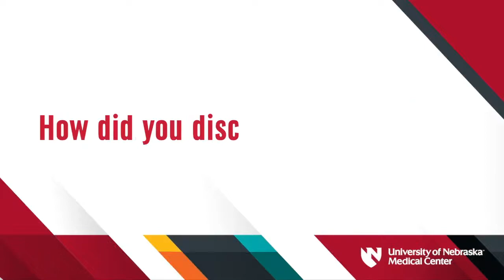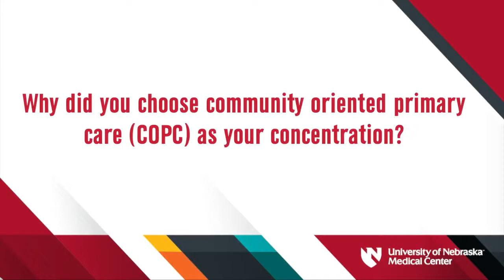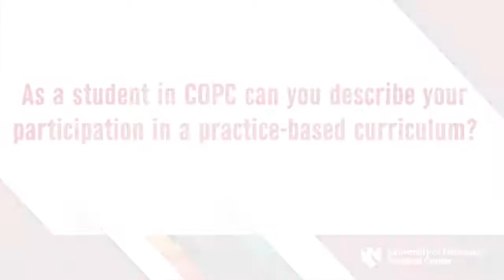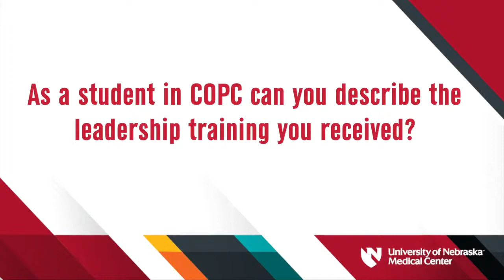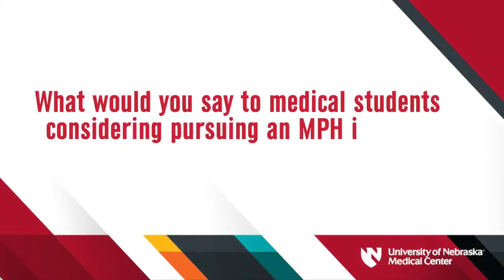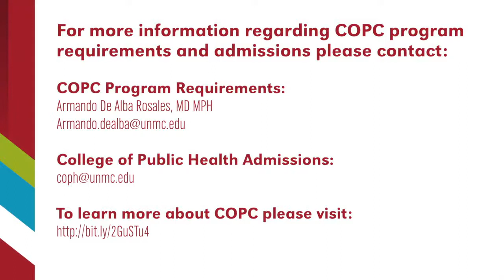MD/MPH Dual Concentration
University of Nebraska Medical Center College of Public Health Omaha Nebraska